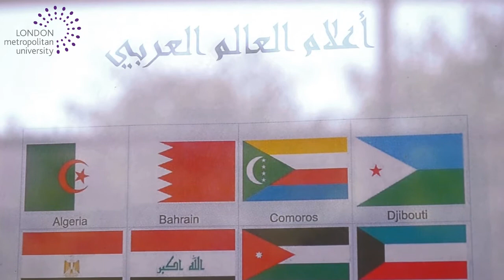Maryam Akabuj Arabic and English translation